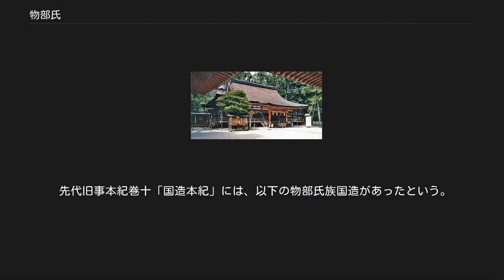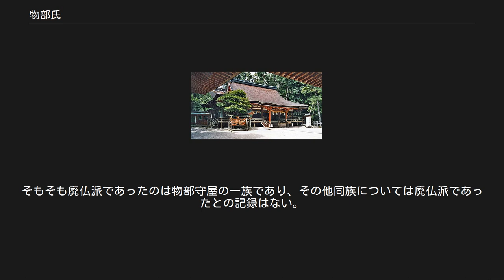物部氏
物部氏（もののべうじ）は、日本の氏族のひとつ。
姓は連、後に朝臣。
 大和国山辺郡・河内国渋川郡あたりを本拠地とした有力な豪族で、神武天皇よりも前にヤマト入りをした饒速日命が祖先と伝わる天神系の神別氏族。
穂積氏や采女氏とは同族の関係にある。
饒速日命は登美夜毘売を妻とし物部氏の初代の宇摩志麻遅命（可美真手命）をもうけた。
 神武朝より大王家に仕えた氏族で、元々は鉄器と兵器の製造・管理を主に管掌していた氏族であったが、しだいに大伴氏と並ぶ有力軍事氏族へと成長していった。
既に雄略朝の頃には大連を輩出し、各地に国造を残すなど、有力な氏として活躍していたといされる。
物部氏は解部を配下とし、刑罰、警察、軍事、呪術、氏姓などの職務を担当し、一説には盟神探湯の執行者ともなったとされる。
 また、奈良県天理市街地周縁にある「石上・豊田古墳群」「杣之内古墳群」の被葬者は物部氏一族との関連が指摘されている。
 物部氏は528年継体天皇22年に九州北部で起こった磐井の乱の鎮圧を命じられた。
これを鎮圧した物部麁鹿火（あらかい）は宣化天皇の元年の7月に死去している。
 宣化天皇の崩御後、欽明天皇の時代になると物部尾輿（生没年不詳）が大連になった。
欽明天皇の時代百済から贈られた仏像を巡り、大臣・蘇我稲目を中心とする崇仏派と大連・物部尾興や中臣鎌子（中臣氏は神祇を祭る氏族）を中心とする排仏派が争った。
 稲目・尾興の死後は蘇我馬子、物部守屋に代替わりした。
大臣・蘇我馬子は敏達天皇に奏上して仏法を信奉する許可を求めた。
天皇は排仏派でありながら、これを許可したが、このころから疫病が流行しだした。
大連・物部守屋と中臣勝海は蕃神（異国の神）を信奉したために疫病が起きたと奏上し、これの禁止を求めた。
天皇は仏法を止めるよう詔した。
守屋は自ら寺に赴き、胡床に座り、仏塔を破壊し、仏殿を焼き、仏像を海に投げ込ませ、馬子や司馬達等ら仏法信者を面罵した上で、達等の娘善信尼、およびその弟子の恵善尼・禅蔵尼ら3人の尼を捕らえ、衣をはぎとって全裸にして、海石榴市（つばいち、現在の奈良県桜井市）の駅舎へ連行し、群衆の目前で鞭打った。
 こうした物部氏（守屋宗家）の排仏の動き以後も疫病は流行し続け、敏達天皇は崩御。
崇仏・排仏の議論は次代の用明天皇に持ち越された。
用明天皇は蘇我稲目の孫でもあり、敏達天皇とは異なり崇仏派であった。
しかし依然として疫病の流行は続き、即位してわずか2年後の587年5月21日（用明天皇2年4月9日）に用明天皇は崩御した（死因は天然痘とされる）。
守屋は次期天皇として穴穂部皇子を皇位につけようと図ったが、同年6月馬子は炊屋姫（用明天皇の妹で、敏達天皇の后。後に推古天皇となる）の詔を得て、穴穂部皇子の宮を包囲して誅殺した。
同年7月、炊屋姫の命により蘇我氏及び連合軍は物部守屋の館に攻め込んだ。
当初、守屋は有利であったが守屋は河内国渋川郡（現・大阪府東大阪市衣摺）の本拠地で戦死した（丁未の乱）。
同年9月9日に蘇我氏の推薦する崇峻天皇が即位し、以降守屋宗家の物部氏は没落する。
しかし、後に石上氏が朝廷内で復権を果たし、また全国の物部氏系の国造は何事もなく続いた。
 684年、天武天皇による八色の姓の改革の時に、連の姓（かばね）から朝臣姓へ改めるものがあった。
 686年（朱鳥元年）までに物部氏から改めた石上氏（いそのかみうじ）が本宗家の地位を得た。
大和国山辺郡石上郷付近を本拠にしていた集団と見られている。
 石上はもと物部弓削守屋の弟である物部石上贄子が称していたが、のちに守屋の兄・物部大市御狩の曾孫とされる麻呂が石上の家を継いだとする説がある。
 石上麻呂は朝臣の姓が与えられて、708年（和銅元年）に左大臣。
その死にあたっては廃朝の上、従一位の位階を贈られた。
息子の石上乙麻呂は孝謙天皇の時代に中納言、乙麻呂の息子の石上宅嗣は桓武天皇の時代に大納言にまで昇った。
また宅嗣は文人として淡海三船と並び称され、日本初の公開図書館・芸亭を創設した。
 石上氏は宅嗣の死後公卿を出すことはなく、9世紀前半以降中央貴族としては衰退した。
また、石上神宮祠官家の物部氏を宅嗣の弟・息嗣の子孫とする近世の系図がある。
 物部氏の特徴のひとつに広範な地方分布が挙げられ、無姓の物部氏も含めるとその例は枚挙にいとまがない。
長門守護の厚東氏、物部神社神主家の長田氏・金子氏（石見国造）、廣瀬大社神主家の曾禰氏の他、穂積氏、采女氏をはじ...